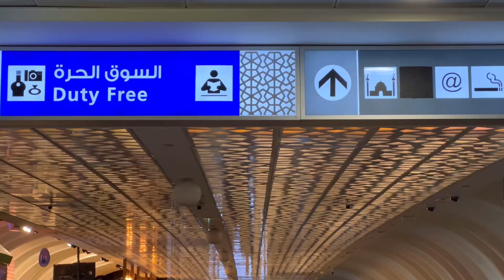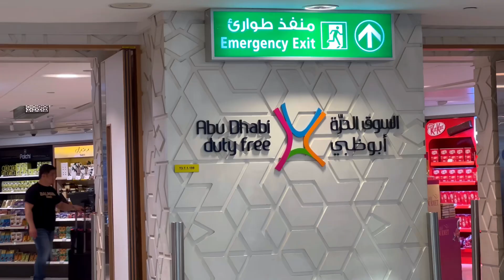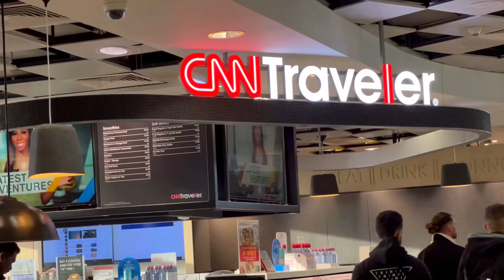Connecting Flight to Abu Dhabi International Airport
All footages were taken during my connecting flight from Riyadh Saudi Arabia bound to Manila, Philippines.

The footage shows inside the Abu Dhabi International Airport from arrival area, lounge area, food court area, shops, and departure waiting area. The airport is clean and designed with modern technology and equipment.

Musician: @iksonmusic